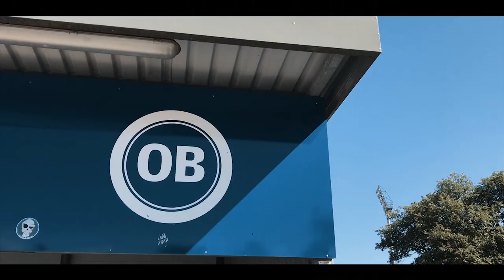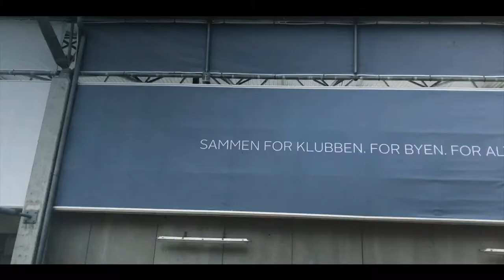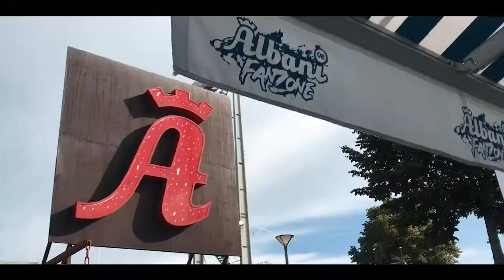Vi er fra Odense - musikvideo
Denne musikvideo har jeg lavet i samarbejde med, Stemmer fra Ådalen - en podcast om OB.
Det er både klip fra fodboldfans, Stemmer fra Ådalen og jeg.

Jeg har klippet den i Premiere Pro og filmet med en iPhone 8 i 4K.